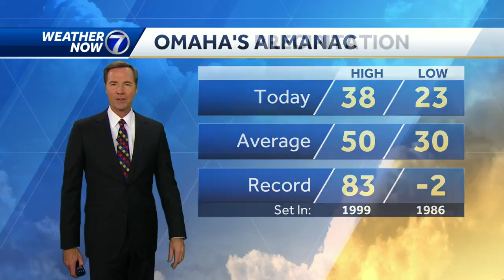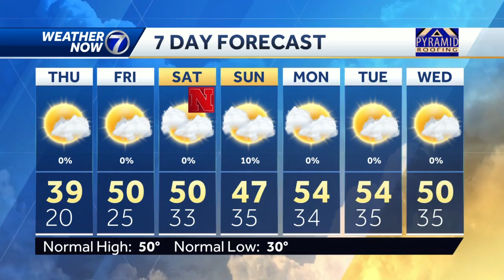Dry weather for a while